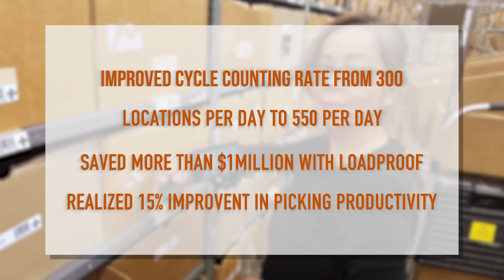The Best Practices in Dimensioning of SKU's in Your Warehouse with Benefits | Smart Gladiator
Why now is a good time for Your Warehouse to Start Dimensioning SKUs?
Know how dimensioning can help in optimizing and increasing efficiency in shipping of items.